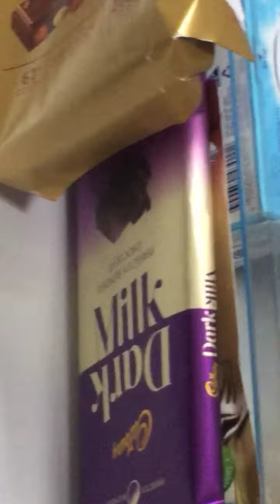Chocolate in the fridge OMG YUM